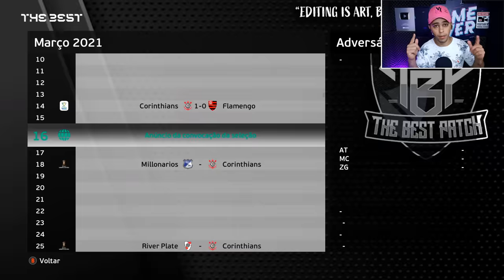PERDEU TÁ FORA❗️ CORINTHIANS x RIVER PLATE! DECISÃO na LIBERTADORES! - Master League #24 | PES 2021